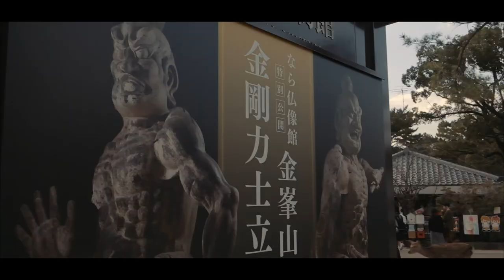Todaiji Temple Giant Buddha World heritage - Walking Tour And Travel Guide 2022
Todaiji is a massive Buddhist temple founded 1,300 years ago in the hope that it would bring peace to Japan. 57 meters tall is one of the largest wooden buildings in the world.

Todaiji Temple is a complex of buildings that includes the world's largest wooden structure and the world's largest bronze Buddha. Founded in 745 by Emperor Shomu, the temple was a symbol of imperial power and took over 15 years to complete.